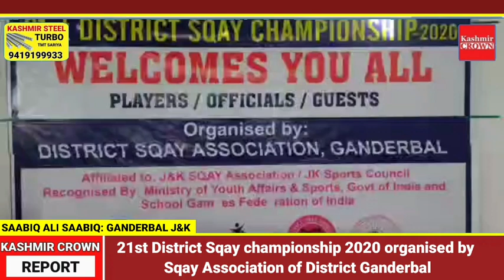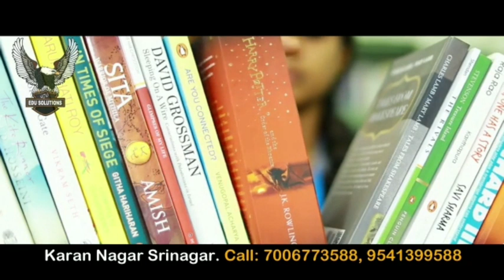21st District Sqay championship 2020 organised by Sqay Association of District Ganderbal